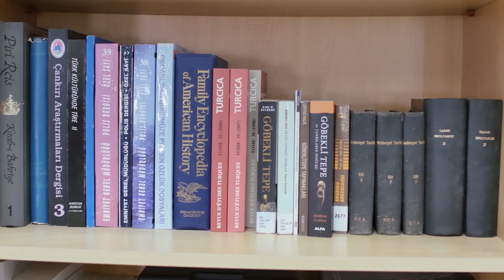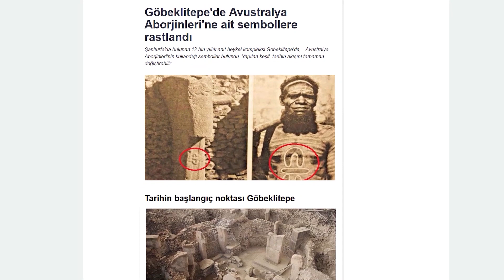Fakir Seyyahlar Göbeklitepe Gezisine Hazırlanıyor/Poor Travelers Prepare for a Trip to Gobeklitepe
Fakir Seyyahlar, Güneydoğu Anadolu'da bulunan Erken Neolitik Dönem yerleşim yeri Göbeklitepe'ye yapılacak keşif gezisini tartışıyor: Bu gezi tarih öğretiminde düşük olan öğrenme verimlilik oranını iyileştirmede nasıl kullanılabilir? Gerçeğe yaklaşmak için disiplinlerüstü bir yaklaşım neden önemlidir? Uzay-zamanda gerçek seyahat nasıl yapılır?

Not: Bizler akademik bir grubuz ve her zaman daha iyiye gitmeyi hedefliyoruz. Yorumlarınız ve beğendim/beğenmedim şeklinde değerlendirmeleriniz bu açıdan önemldir! Eğer bu videoyu beğenirseniz lütfen paylaşın.

Poor Travelers discuss the method of discovery trip to Gobeklitepe, an Early Neolithic Site in South Eastern Anatolia.  How the trip can be used to enhance learning  productivity in history teaching?   Why is Supradisciplinary is important to come closer to realty. How to do time travel in realty.

Note: We are an academic group and always aim to get better. Your comments and ratings using like/dislike buttons are important in this respect! If you like this video please share!